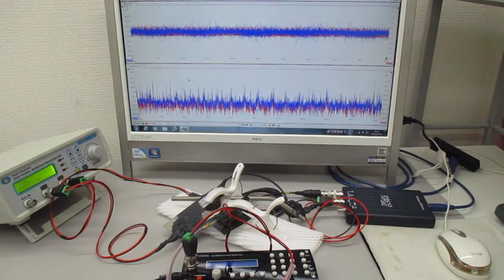２本の非線形共振型超音波発振プローブによる超音波実験